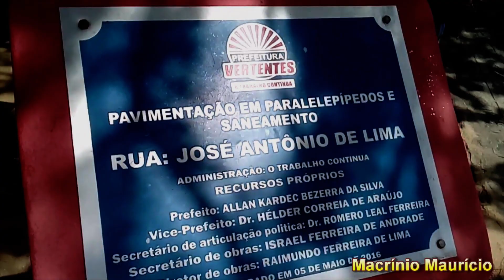CARNAVAL JUNCO DAS VERTENTES - PE (CARNAVAL 2020)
Este vídeo é uma visita ao Povoado Livramento em Vertentes na PE-90 do interior de Pernambuco, onde mostro o Carnaval com o Bloco Bilar Folia - Carnaval 2020 em que foi realizado no dia 25/02/2020.

Não esqueça de deixar o seu Like para fortalecer o canal.